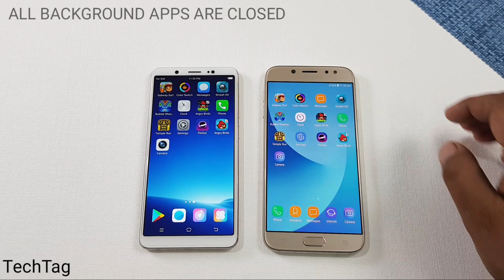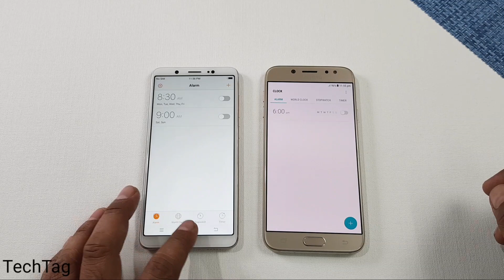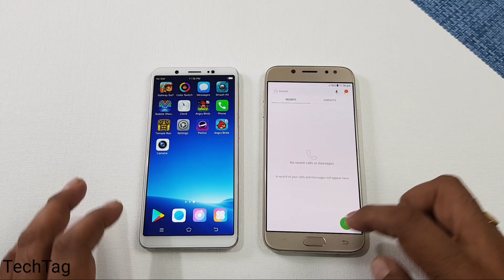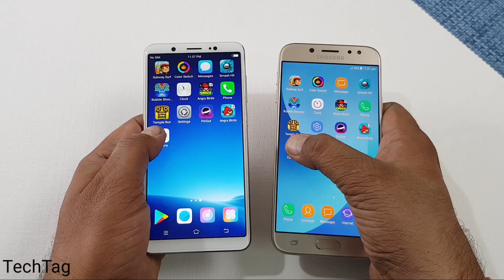ViVo V7 vs Samsung J7 Pro SPEEDTEST COMPARISON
Vivo v7 vs samsung j7 pro speedtest...which is faster, we are doing a quick speedtest between these two smartphones by opening side by side apps at the same time..